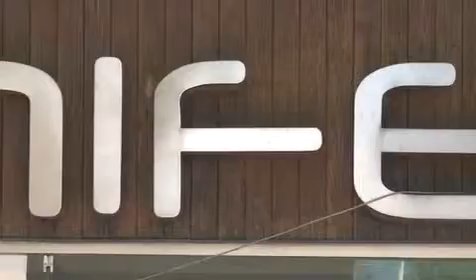Padres temen que escuela se venga abajo